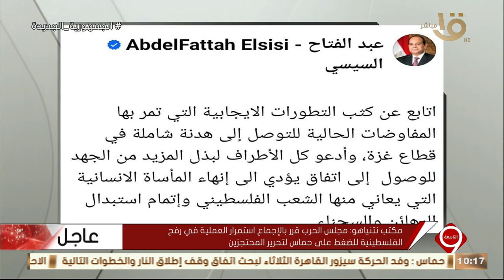التاسعة | دور مصر المحوري في منع تصفية القضية والتوصل لوقف إطلاق النار في غزة.. الكاملة 6-5-2024